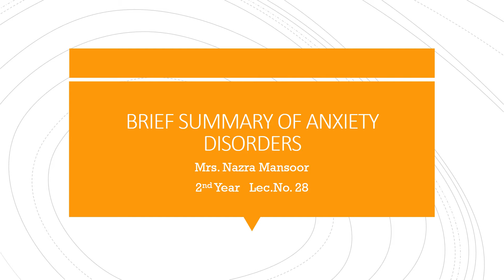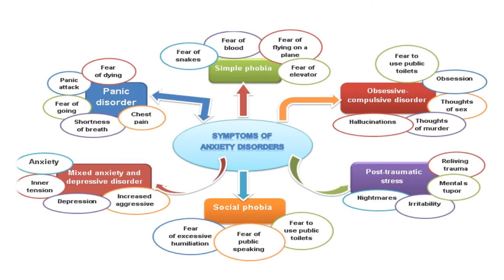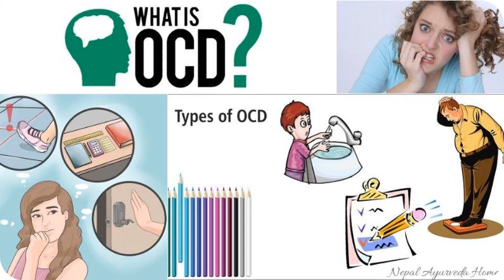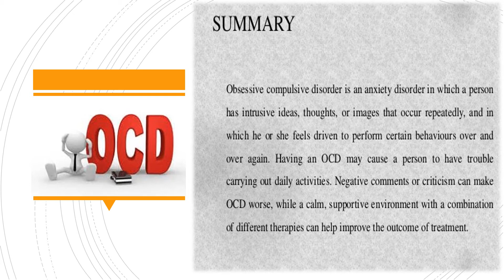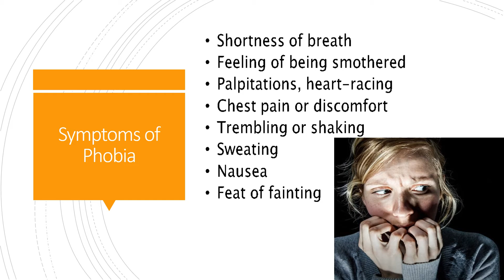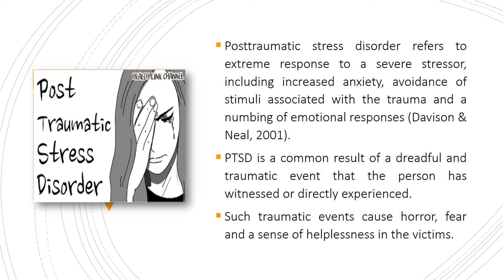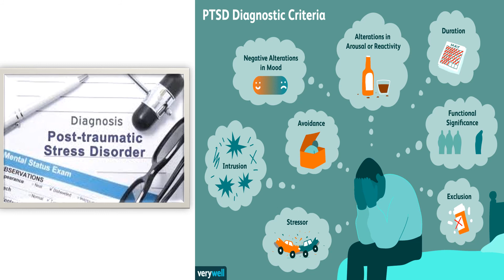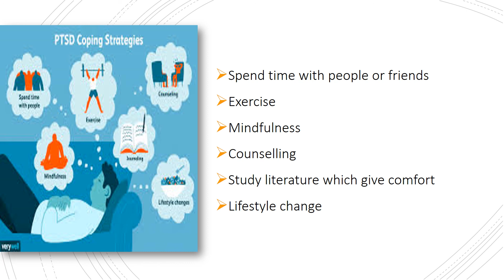BRIEF SUMMARY OF ANXIETY DISORDER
HEALTH PSYCHOLOGY 2nd Year Lec. No. 28